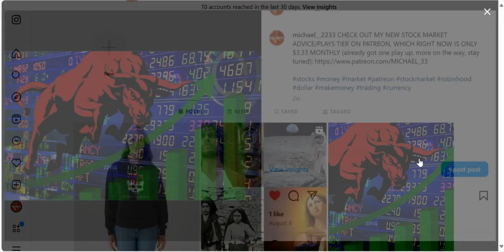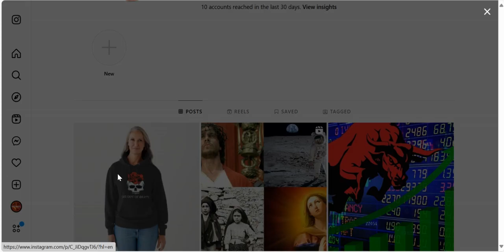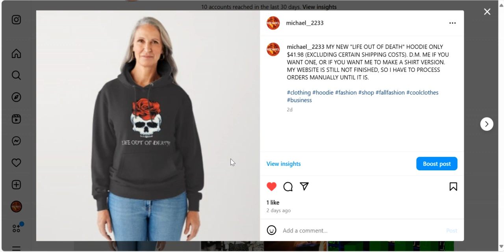NEW PATREON TIER AND NEW CLOTHING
PATREON (GENERAL SUPPORT FOR MY CONTENT CREATION TIER IS $1 A MONTH AND MY STOCK ADVICE/PLAYS TIER IS $3.33 A MONTH)